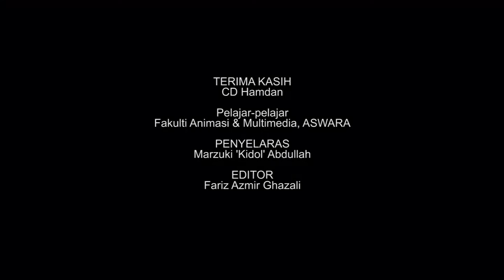CD Hamdan | Sejarah Animasi Malaysia | Cerita 01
CD Hamdan: dalam episod Hassan Aku Kenal Sebelum Anak-Anak Sidek.

CD Hamdan merupakan seorang pereka asal watak Anak-Anak Sidek. Terlibat dalam dunia animasi tempatan sejak 1990an sehingga kini. Ini merupakan sembang santai dalam mencungkil sedikit cerita berkenaan latar belakangnya.

Video ini merupakan sebuah projek mendokumentasikan sejarah animasi secara lisan - dan santai.